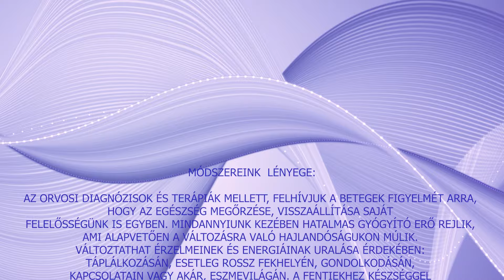Orvosi tapasztalataim, amikor csak Matrix Dropsokkal tudok segíteni: Antibiotikum rezisztens törzsek